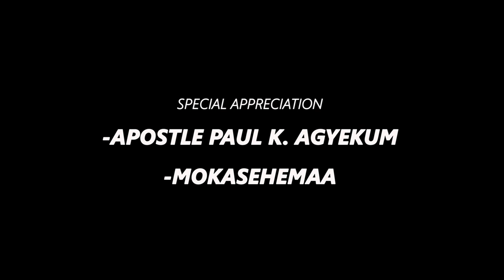Violent Husband Bullies Pregnant Wife because of Political Differences.Regrets Later|| Skbeatz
The short movie "VIOLENCE" is an educative film describes an autocratic husband who brutalizes the wife just because she refuses to vote for the same political party.
The 8mins short film preaches and educates people on why Political Violence and domestic violence must not be encouraged.
The side effect can cost the lives of families, relationships, marriage and the country, Ghana.

The Blockbuster film stars only three casts;
 Sampson Agyekum (as Husband), Barbara Osei Cherry (as Wife) and Ebenezer Oduro(as doctor).

PRODUCTION CREW:
-Directors:                   Skbeatz Records & Kbeatz Pianos
- Camera & D.O.P.:      Samzfirth & D'Motion Studios
-Sound/Music:             Kbeatz Pianos & Skbeatz Records
-Story written & produced by Sampson Agyekum (Skbeatz).
-Artwork by Samzfirth
-All sounds used were produced by Skbeatz Records & Kbeatz Pianos.

SPECIAL APPRECIATION:
-Apostle AGyekum & Mokasehemaa.
-Ms. Patricia Asaw.
-Ebenezer Oduro.
-D'Motion Studios.

@Skbeatz Records Films

cocoaseason elections peaceful NoToWar NoToViolence ghanamovie2020 kwadwonkansah kwaKUMANUTV VIOLENCE Films2020 movie2020 teacherkwadwo @GHOne TV @UTV Ghana Online @Zion Felix @The Official Steve Harvey @Kwadwo Nkansah TV @Onga Ghana @Dennis Films @Kwadwo Sheldon @Official Liezer-Legacy Proditions @Diana Hamilton Official @Ghana Broadcasting Corporation @EBA TV GH @GHANA WE DEY TV @MOVIE HOUSE TV GH @GH Entertainment 1 @ONE GHANA TV @SamSpedy TV @SammyKay Media @Sammy Flex TV